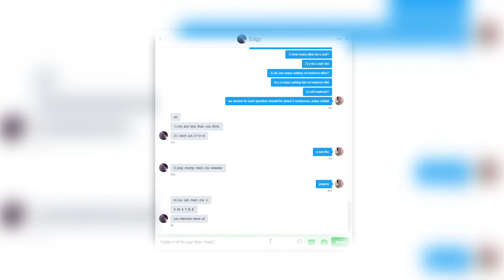interview with Edness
hes a famous Canis Canem Edit (Bully): Mission 57 - Complete Mayhem + Credits [PS2] player